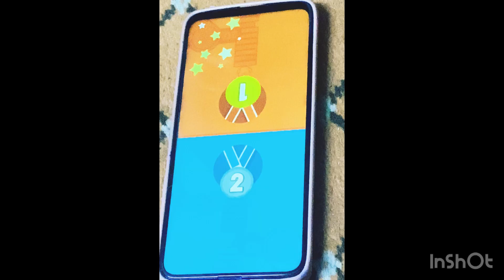വല്യ ഭൂകമ്പം ഒന്നും ഇല്ല,kurach visuals,അതന്നെ